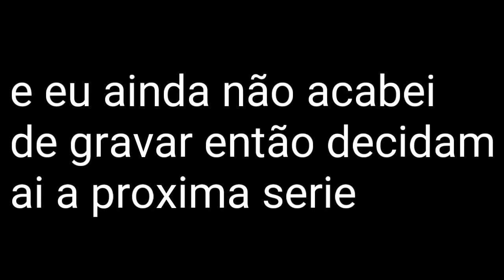super mario world 2 yoshi's island #17 os pinguims de borracha